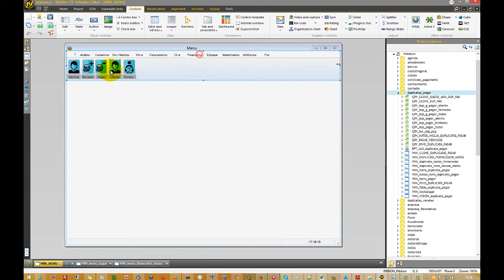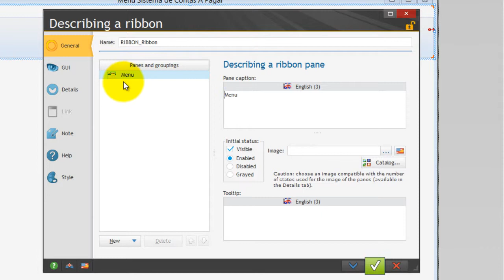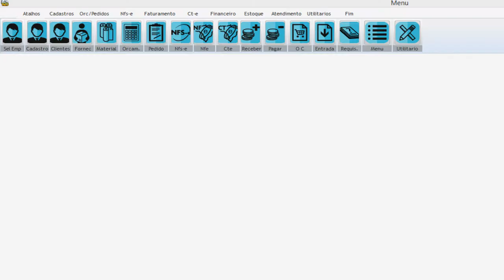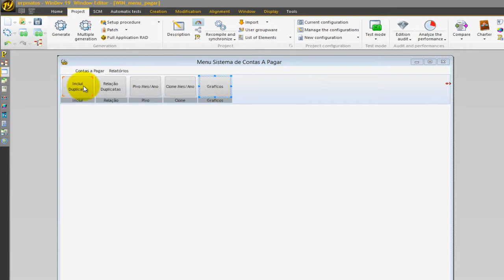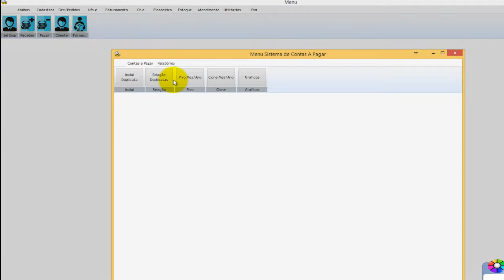Pagar menu windev 04